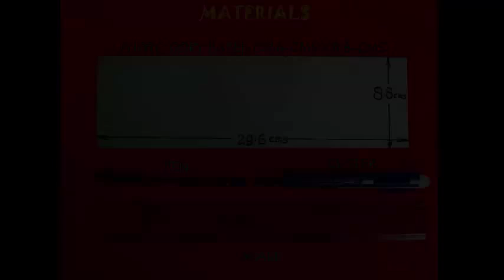Area of Circle | Gujarati | Fun with Math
From a rectangular sheet of paper - 29.6-cm long and 8.8-cm wide we can fold a circle and then estimate its area. First you need to fold this strip into 16 equal parts. Bring both edges to the midline to get quarter lines. Then fold the edges to the quarter lines. By modular folding in this fashion you can easily divide the strip into 16-equal parts. Now upturn the paper such that the Mountain Folds are on the top. With the help of a scale and a used ball pen (no ink) score all the diagonals of the 16 rectangles. Crease the diagonals well. Repeat this for all the 16 rectangles. You will see that all the diagonals are Mountain Folds and all the straight lines are Valley Folds.
Finally cut off one section so that only 15 sections remain. Now on gathering the folds the strip will automatically crease itself into a circular flower shape. The model will look like a circular badge. Press all the folds well. The model will lift itself up like a spiral staircase. Now open the paper and fold it in half along the midline. Cut along the midline to get two equal and similar halves.
Take only one half and on gathering the pleats it will fold into a very neat circle. With a green sketch pen paint the entire top facet of the circle. On opening you will find that the area of the circle was just half that of the strip. The area of a rectangular strip is its length multiplied by its width. So, through this a fun way you can also estimate the area of a circle. This work was supported by IUCAA and Tata Trust. This film was made by Ashok Rupner TATA Trust: Education is one of the key focus areas for Tata Trusts, aiming towards enabling access of quality education to the underprivileged population in India. To facilitate quality in teaching and learning of Science education through workshops, capacity building and resource creation, Tata Trusts have been supporting Muktangan Vigyan Shodhika (MVS), IUCAA's Children’s Science Centre, since inception. To know more about other initiatives of Tata Trusts, please